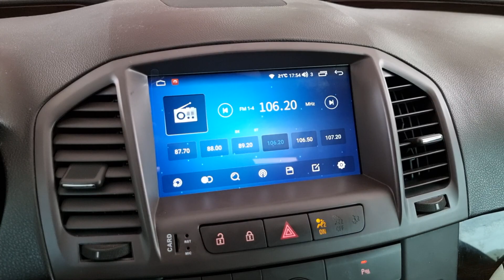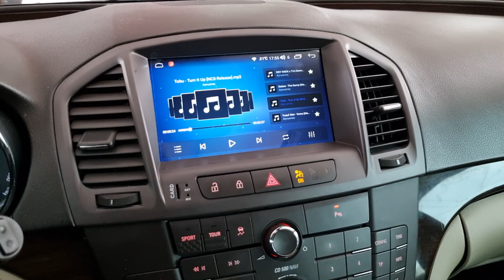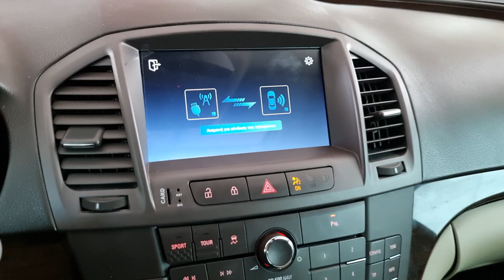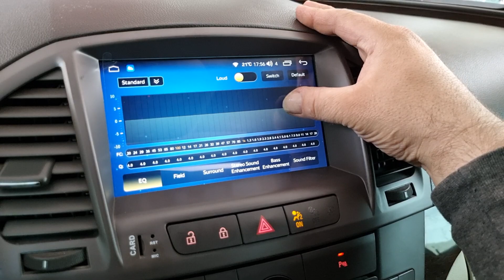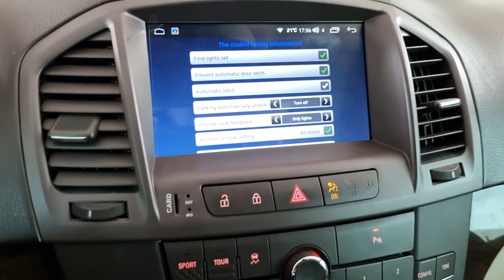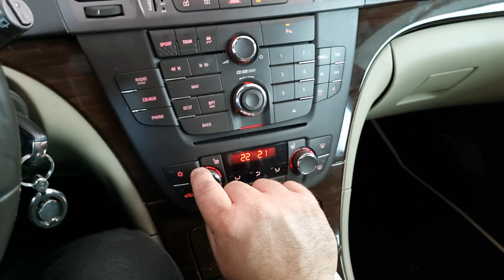Αλλο ενα Opel Insignia CD 500 Navi οθονη Android και λειτουργικό πληκτρολόγιο και κάμερα 170 μοιρών